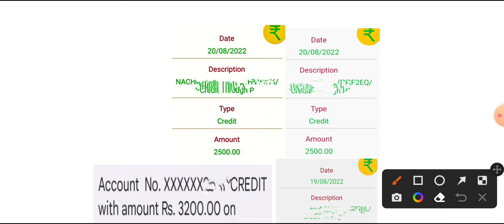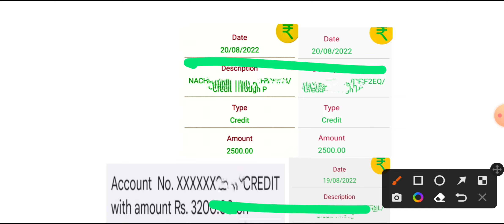अगस्त पेंशन आ गई हरियाणा|Pension Kab Aaegi|Pension Kab Tak Aaegi|Haryana Ki BudhapaPension KabAaegi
Yours Query:-

1) अगस्त पेंशन आ गई हरियाणा
2) Haryana ki pension kab milegi
3) Haryana pension new update
4)  Haryana ki pension apply kaise karen
5) Haryana ki budhapa pension apply kaise
     karen
6) how to apply budhapa pension Haryana
7) vidhwa pension Kaise apply Karen
8) viklang pension Kaise apply Karen
9) pension apply kaise karen
10) pension kab aane shuru hogi
11) हरियाणा की पेंशन कब आएगी
12) पेंशन कब आएगी
13) पेंशन कब तक मिलेगी
14) पेंशन कब मिलने शुरू होगी
15) बुढ़ापा पेंशन कब आएगी
16) विधवा पेंशन कब आएगी
17) विकलांग पेंशन कब मिलेगी
18)
19)
20)Januarypension
21)
22)
23) January ki pension kab milegi
24) हरियाणा के जनवरी की पेंशन कब आएगी
25) Haryana ki pension kab aaegi

1) पेंशन में बढ़ोतरी कब होगी
2) पेंशन बढ़कर कब आएगी
3) pension mein kitni badhotri hogi
4)  Haryana ki pension apply kaise karen
5) Haryana ki budhapa pension apply kaise
 karen
6) how to apply budhapa pension Haryana
7) vidhwa pension Kaise apply Karen
8) viklang pension Kaise apply Karen
9) pension apply kaise karen
10) pension kab aane shuru hogi
11) हरियाणा की पेंशन कब आएगी
12) पेंशन कब आएगी
13) पेंशन कब तक मिलेगी
14) पेंशन कब मिलने शुरू होगी
15) बुढ़ापा पेंशन कब आएगी
16) विधवा पेंशन कब आएगी
17) विकलांग पेंशन कब मिलेगी
18)
19)
20)Januarypension
21)
22)
23) January ki pension kab milegi
24) हरियाणा के जनवरी की पेंशन कब आएगी
25 Haryana ki sabhi ki pension kab aaegi
26) हरियाणा की सभी की पेंशन कब आएगी
27) Haryana ki pension kab aaegi
29) बुढ़ापा विधवा लाडली दिव्यांग पेंशन क्यों नहीं आई
30) pension kyon nahin I
31) pension kiski banegi
32) pension banwane ke liye kitni income
       honi chahie
33) kis kis ki nahin I pension
34) pension kyon nahin I
35) pension kiski kategi
36) Haryana ki pension kab milegi
37) Haryana pension new update